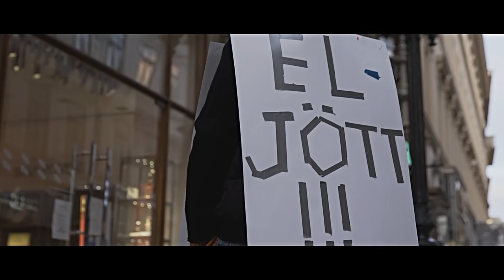Junkies: El lehet menni dolgozni! (Hivatalos videoklip) - Kézműves Junkies album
Junkies: El lehet menni dolgozni! (Hivatalos videoklip)
A "Kézműves Junkies" albumról.
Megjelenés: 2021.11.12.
(Digipack CD, pendrive, póló, passtartó, egérpad, mágnes, korábbi kiadványok)

Hangmérnök: Strasser György
Videoklip: Hangyássy Bence, Závodi Marci

A videó az NKA támogatásával készült.

Junkies:
Szekeres András - ének
Barbaró Attila - gitár
Gravel Shores - basszusgitár
Keresztes Viktor - dobok

DALSZÖVEG:

Ne zenélj, inkább focizzál - El lehet menni dolgozni
Elmarad a tavasz, elmarad a nyár - El lehet menni dolgozni
Csődbe ment és bezárt a gyár - El lehet menni dolgozni
Elmosta a vetést az ár - El lehet menni dolgozni

A nyekergéssel semmire se mész - El lehet menni dolgozni
Annyit érsz, mint a Monopoly-pénz - El lehet menni dolgozni
A zenebonálás nem munka - El lehet menni dolgozni
A nagyanyám is jobbat tudna (egy krumplival) - El lehet menni dolgozni

Tiéd az ország, magadnak építed
Tegyenek boldoggá további tévhitek

Költsd el azt, amit félretettél
Nyolcszázat kértél egy korsóért (amíg tönkre nem mentél)
A mócsingodat meg edd meg te (prézlimaszk mögé rejtve)
Juszt sem megyek étterembe (meg vagyok sértődve)